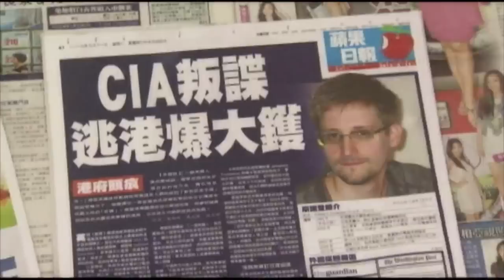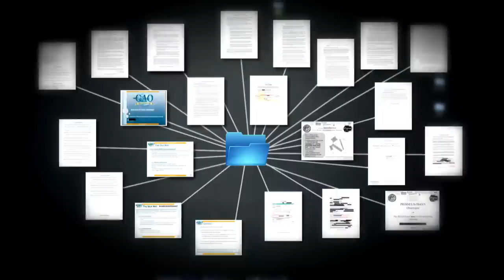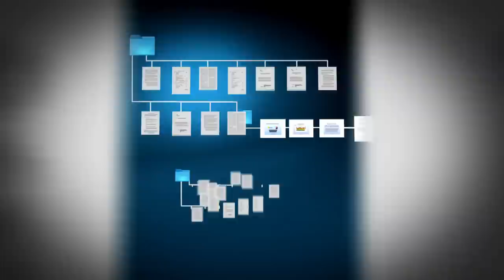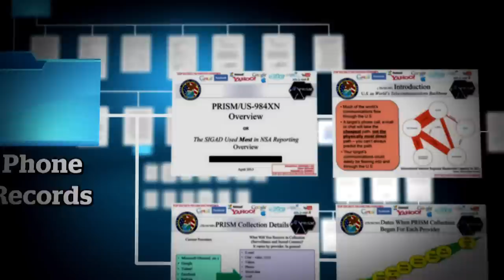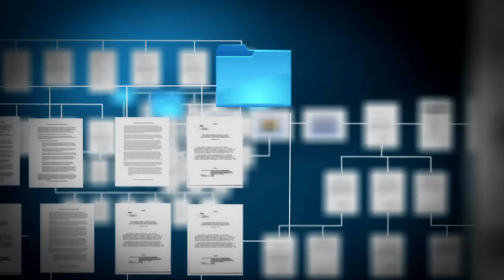Journalist Glenn Greewald gives the inside story of Edward Snowden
Glenn Greenwald gives dramatic insider details about how he stumbled on what is perhaps the biggest leak of American intelligence in history, information he received from former NSA contractor Edward Snowden.